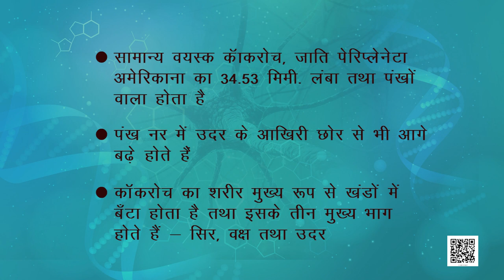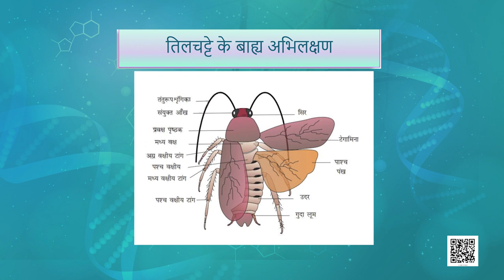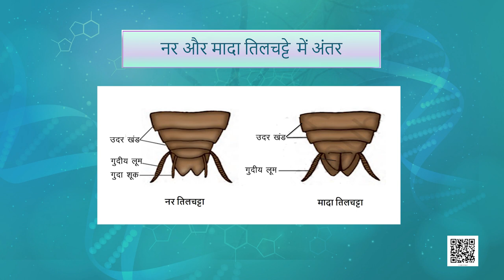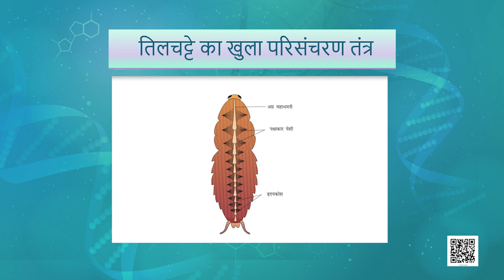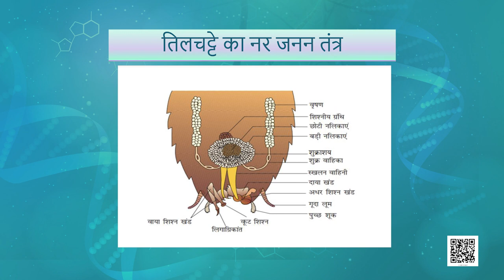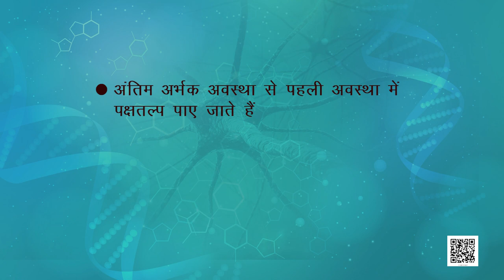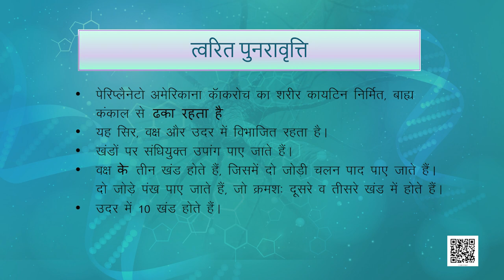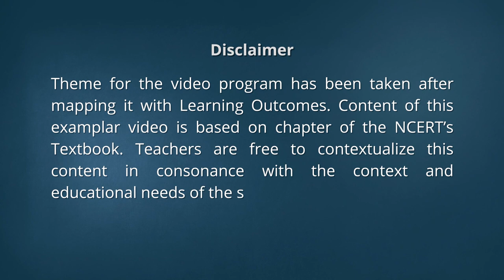कक्षा 11. जीव विज्ञान: पाठ 7. प्राणियों में संरचनात्मक संगठन (भाग 1)